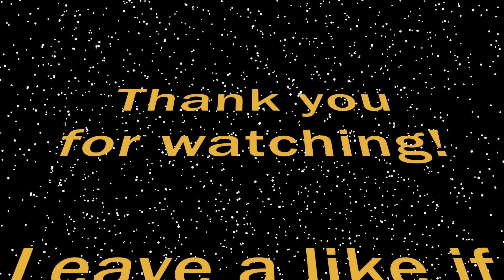Flight Highlights - Halo Infinite Multiplayer Preview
My best clips from the Halo Infinite Multiplayer Preview